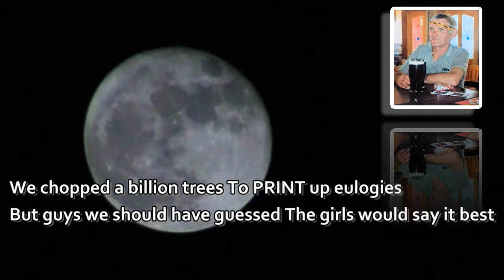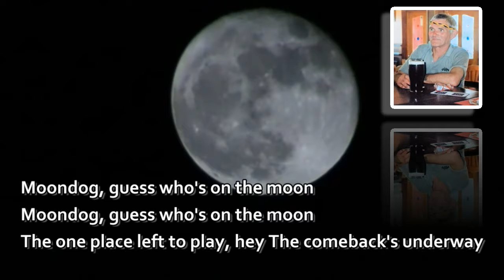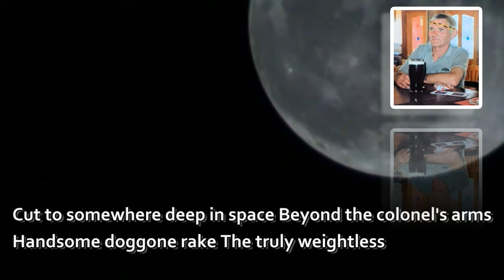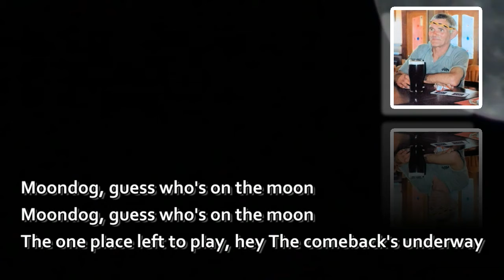Moondog with lyrics by Enigma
Moondog with lyrics by Prefab Sprout